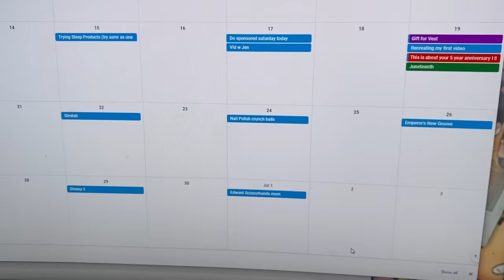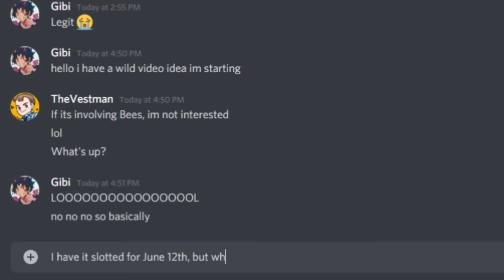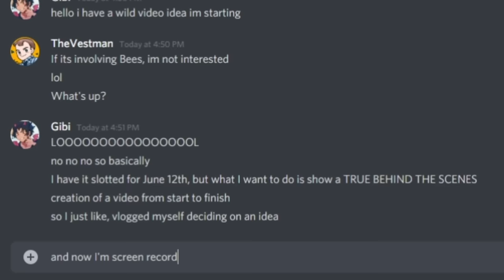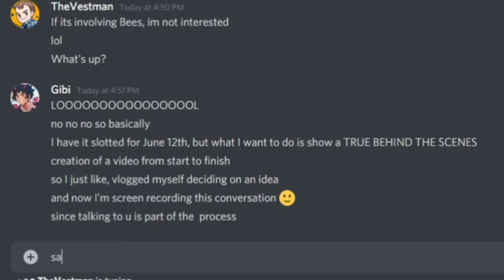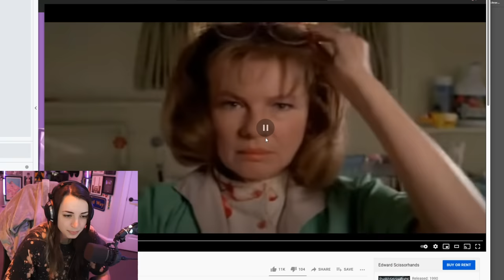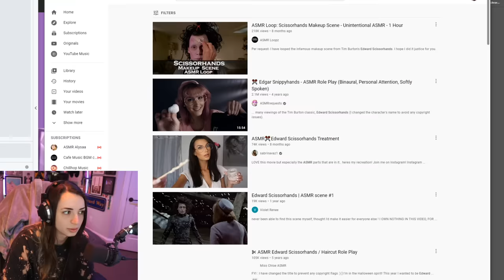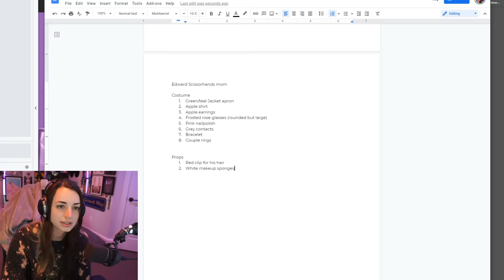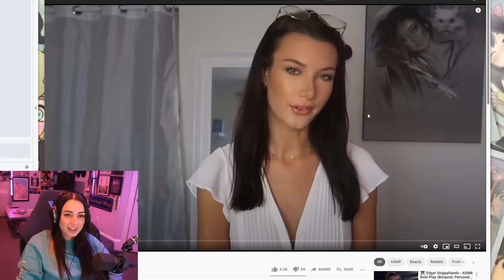How Does Gibi ASMR Make Videos? FULL Behind-The-Scenes | Edward Scissorhands Start to Finish!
OOOH BABY this was the undertaking of the century I fully underestimated this -- but I am so happy to present this video to you all!! Please be sure to open the description box!

First off, big thank you to DENIS for editing this behemoth of a video!

And again, a massive thank you to Vest and ASMR Weekly not only for the amazing job they did on the final video, but for vlogging their experience as well; i thought it was so important that you guys see not just my contribution to the final product of a video, but when I get help, it's by some incredible talented individuals!

Aaand thank you Helix for letting me vlog the sponsor portion as well!!! :)

*DIRECTORS NOTE*
After I was watching the final vlog, it became apparent to me that ASMR Weekly had already colored and filtered the footage by the time he handed it off to Vest -- something I didn't know and totally missed communication on! The way ASMR Weekly blended the footage from original to the background was incredibly helpful, and then my request to Vest to make the coloring of the footage match the original film as much as possible was simply a creative/subjective choice on my end!!
I am extremely happy to have been able to watch the behind the scenes of the post production -- something I never get to see, only a few DMs back and forth, maybe checking some clips/giving notes, and then the final product...! But this has taught me that for next time to be sure I am communicating any creative requests at the beginning of someone's process so time and effort isn't wasted! I felt terrible that I had no idea ASMR Weekly had done extra work ;-;
Just wanted to note that in case people were confused why we went from warm to cool right after the other ...!
And of course any post production work I get for my videos is compensated!! I've had a couple questions about that before. Outside of a mutually agreed upon social collab, be sure to pay your editors!! :D
ok das all c:

TIMESTAMPS:

0:00 Start
3:32 Research
11:15 Shopping
15:10 Planning/Writing
20:53 Prop Check
23:43 Accessory Check
26:30 Emailing ASMR Weekly/ Movie Research Notes
31:13 Costume Check
31:47 Lunch/Hades Break
33:02 Fit Check 1
33:16 Makeup Haul
38:44 Script Writing
42:04 Film Room Prep
47:44 Final Prop Check
49:00 Wig Prep
51:04 Screen Test (?)
54:03 Filming (Take 1)
55:03 Taking Thumbnails
57:21 Filming (Take 2)
1:06:53 Done Filming
1:09:45 Post Production Check In
1:11:25 Sponsorship Prep
1:13:07 Fit Check 2
1:14:09 Filming Bedroom
1:18:01 Ad Read
1:20:04 Editing With Vest (Part 1)
1:38:12 Background/Visuals with ASMR Weekly
1:43:08 Editing With Vest (Part 2)
1:47:30 Vlog Editing With Denis (META)
1:55:48 Upload/ Description Writing
1:58:49 Publishing!!

If you ever wondered what it's like to start from nothing, to a completed video... I attempted to sum it all up in 2 hours!!! My first idea was to vlog as much as humanly possible... but quickly learned that was actually impossible LOL especially with youtubes time constraints; so Denis cherrypicked the most important bits and things I thought it'd be helpful to see! A lot of it is doing the same thing for a long time :)

I don't have a gear list handy for you but can set that up soon if that's of interest! A lot of it is listed in this video
but I have changed a few things since then!

Ok c: hopefully I'm not forgetting anything... I hope you all enjoy this. ! AHHH! I was so giddy to watch it all together, a very cool experience for me too!!! Let me know what you think :) However, I will...never do this again LOLLLLLL much love

~Gibi